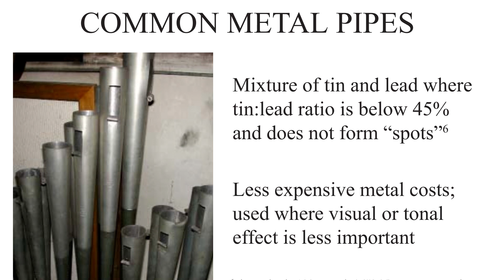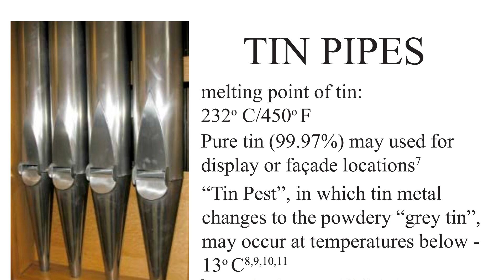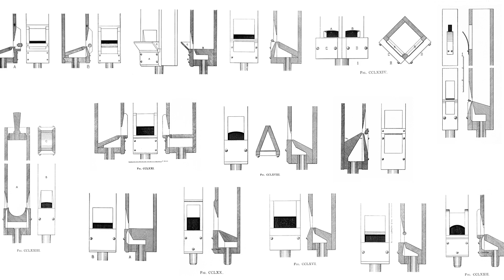Organ Pipes theory & practice #1 - effect of the beard and ears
In this series of videos, I'll cover the theory behind organ pipes, with hands-on demonstrations.

My channel topics are: Homemade pipe organ, portative organ, positive organ, organ buildings
and play these instruments